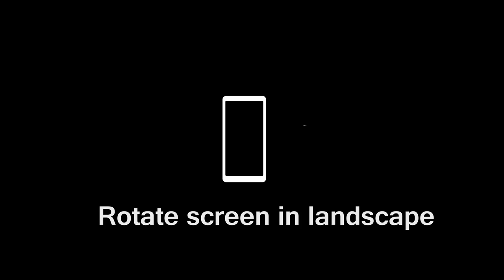அரசாங்கம் எங்களை மனுசனா மதிப்பதே இல்லை | NOST - 5.0